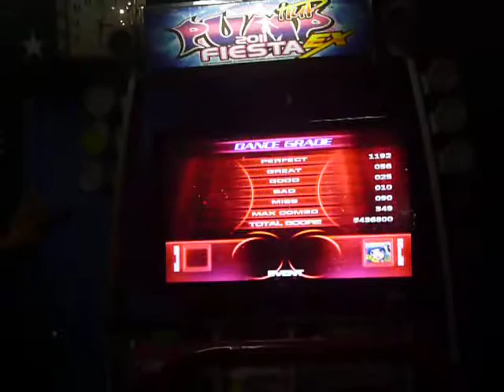Torneo de Fin de Año - Speed Femenino: [Final 1 : ClauuuDia^^! * ]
* Hey Chicos Como andan? :D! Pues acá les taigo los videos del último torneo Oficial 2011 realizado el día Domingo 18/12/2011 en el local de Videojuegos ASTROS, en Surquillo :)!

1P: Claudia Ramón (South Revolution Club)

Canción: Arirang - Banya Production en Double Lv. 20

* Como Claudia casi nunca juega Dobles, pues acá saca el FUAAA y le hace una mega "B" :D! y eso que lo hizo bien ehhh ;D!

Atte. Miliita Star^^! :D!